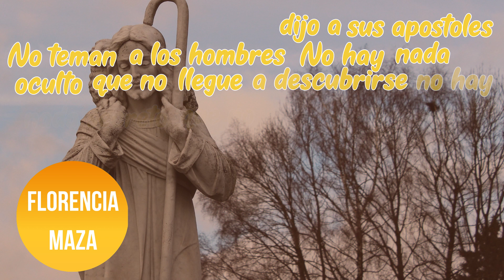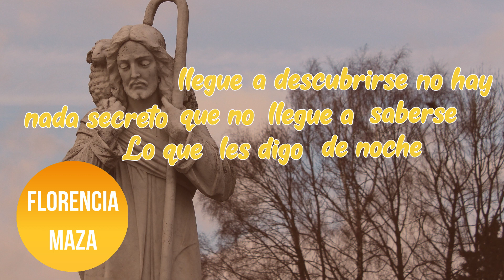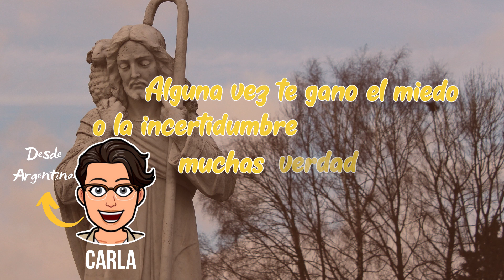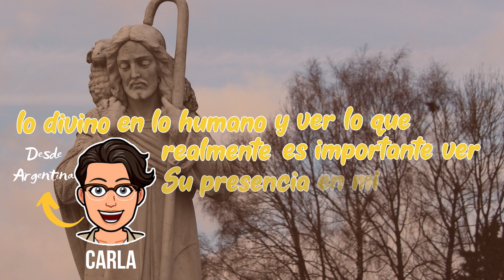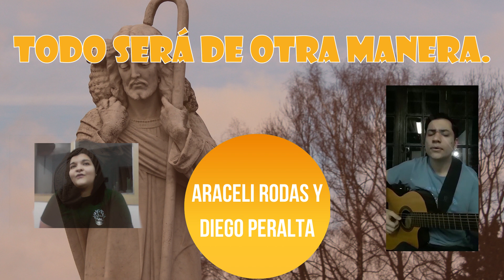Momento de oración personal - Tiempo ordinario 12° Domingo - Mt. 10, 26-33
En este momento de oración 2.0 contamos con la colaboración de Florencia Maza, y la música de Araceli Rodas y Diego Peralta haciendo su versión de Enamórate